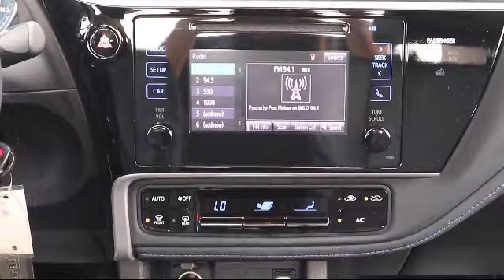2017 Toyota Corolla Sedan SE Tarpon Springs Anclote Holiday Trinity Palm Harbor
2017 Toyota Corolla Sedan SE Stock Number: OP10512 Vin:5YFBURHE8HP585008.

41975 U.S. 19 North